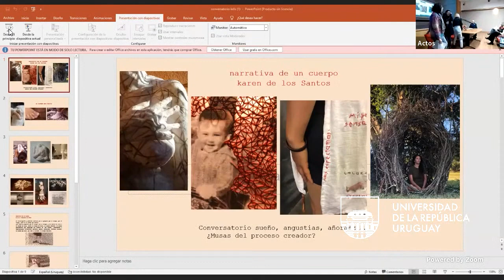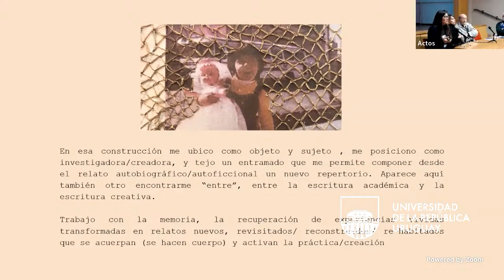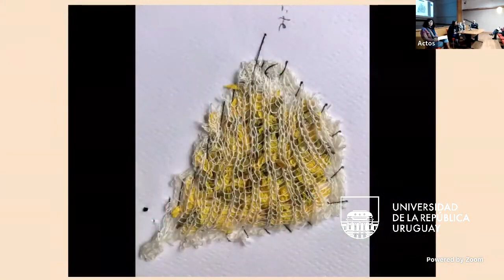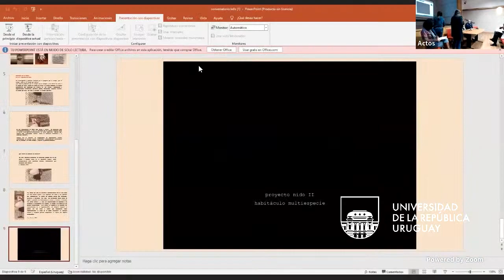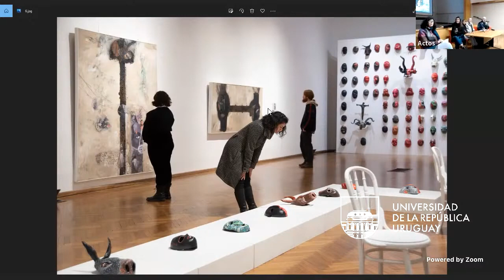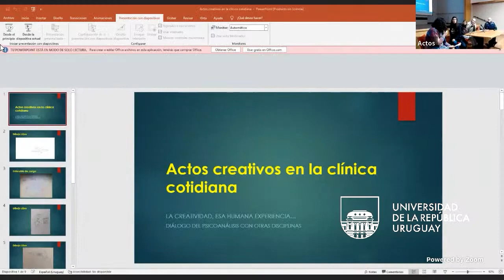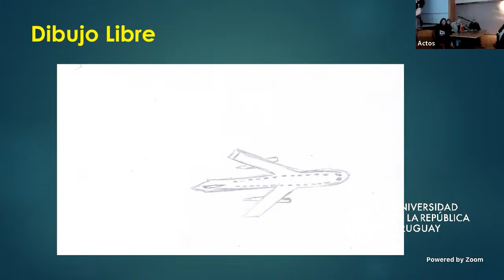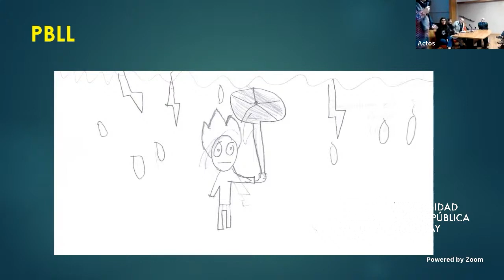CONVERSATORIOS: Sueños, angustias, añoranzas…¿Musas del proceso creador?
Conversatorio interdisciplinario sobre arte, clínica y psicoanálisis organizado por el Instituto de Psicología Clínica y la Sub-comisión de Artes/Comisión Científica de la Asociación Psicoanalítica del Uruguay.

00:00  Apertura, Prof Adj. Mag. Irene Barros, Directora del Instituto de Psicología Clínica,
00:39  Presentación, Mag. en Psicoanálisis Ximena Malmierca (APU)
05:19  Lic. Karen de los Santos (Docente Facultad de Artes): Narrativa de un cuerpo. De-construcción de un cuerpo a partir de narrativas que permitan la reconstrucción / creación, desde un enfoque autobiográfico
25:25  Marina Sánchez (primera Coreógrafa Residente del Ballet Nacional Sodre) compartió fragmentos de "La Tregua" y pondrá a trabajar sus fuentes de inspiración y procesos de creación
49:09 Enrique Badaró Nadal (Artista plástico y docente de la EMAD) trabajó sobre las fuentes de inspiración de su exposición  "Reflejo de persona"
01:06:19  Profesora Tit. Susana Martínez. Actos Creativos en la clínica cotidiana
 01:20:19 Comentarios Marcelo Viñar
01:43:57 Intercambio con el público